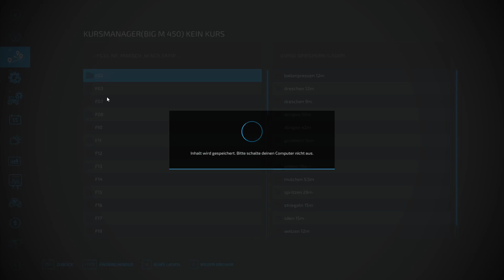Let´s Play LS22 #0415 Jetzt wird Saatgut hergestellt